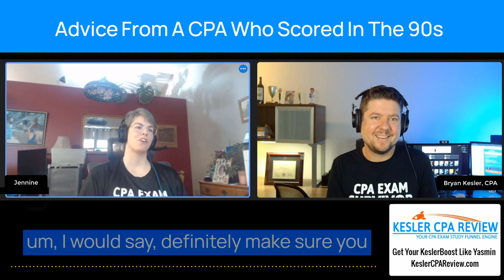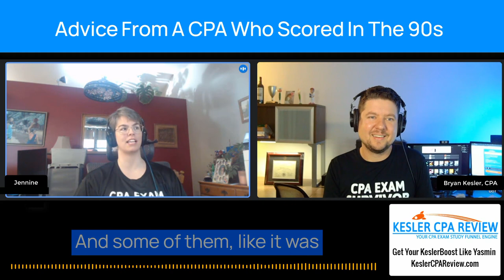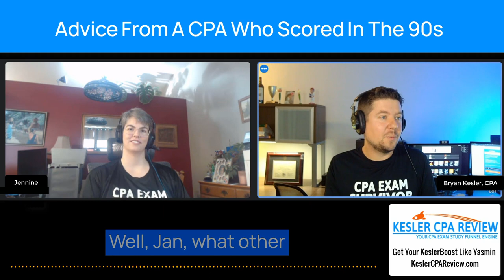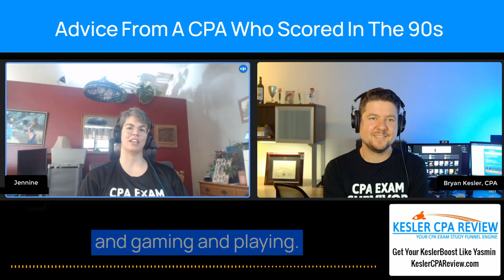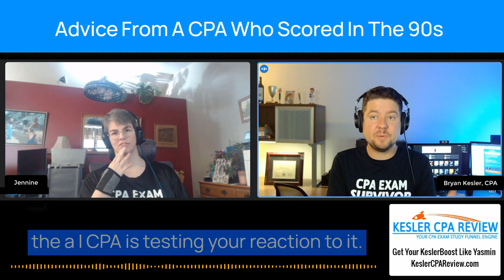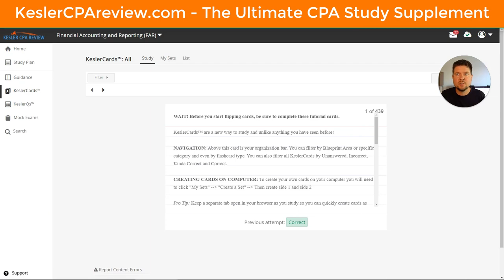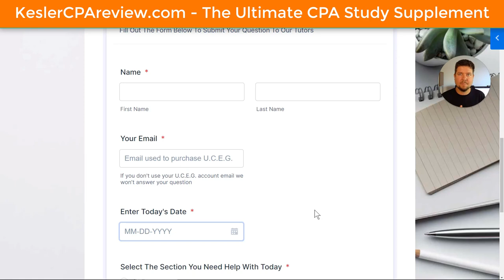CPA Exam Advice From A Top CPA Finisher [CPA Exam Guide Podcast]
Jennine was a top CPA exam score finisher. She missed the Elijah Watt Sells award by .25 points average!

Listen in to a clip of her story and absorb her amazing advice for how to study and structure your time while you study.